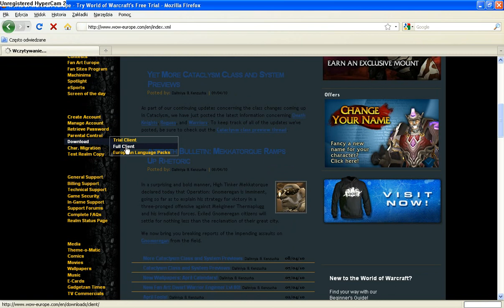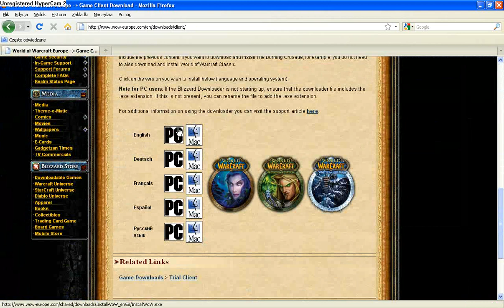WOW.avi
siemka chialem wam pokazac jak sciągnonc WOWA